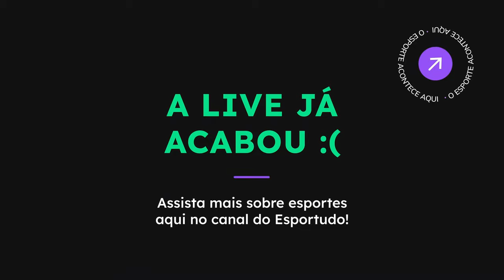GUSTAVO DE CONTI, Treinador da Seleção Brasileira de Basquete e do Flamengo | ESPORTUDO PODCAST #14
Esportudo Podcast é um oferecimento PlayGreen 🤑

No episódio de hoje, o Esportudo Podcast tem o enorme prazer de receber o Gustavo De Conti, ou Gustavinho, treinador da Seleção Brasileira de Basquete masculino e do Flamengo.

Gustavo já ganhou tudo no basquete nacional, Campeonato Paulista, Carioca, NBB, Champions League das Américas e outros grandes feitos. Além disso, a nossa seleção está nos últimos preparativos para a Copa do Mundo de Basquete da FIBA, que acontece no fim de agosto. O papo tá imperdível!

Apresentação:
Ricardo Rodrigues - @eu.ricardorodrigues
Guilherme Peixinho - @peixinhosoueu

Convidada:
Gustavo De Conti - @deconti.gustavo

Esportudo é a marca líder de entretenimento para a próxima geração de torcedores. Como criadores de conteúdo, desenvolvemos e compartilhamos momentos marcantes e emocionantes com milhões de pessoas todos os dias.

0:00 Tela de espera
1:02 Início